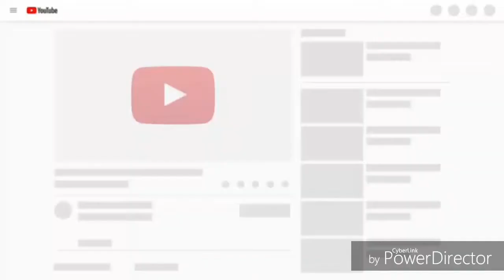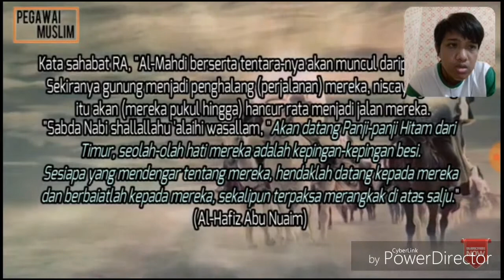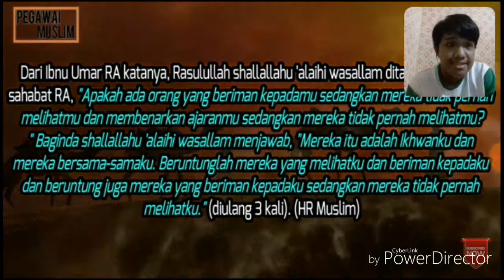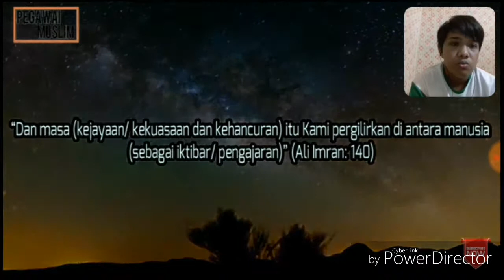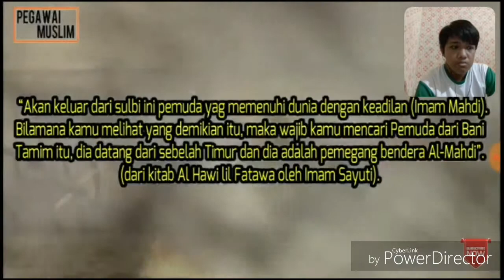REAKSI VIDEO PANJI HITAM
Merafak sembah takziah kepada KDYMM Sultan Pahang & seluruh kaum kerabat atas kemangkatan Sultan Haji Ahmad Shah Al-Mus’tain Billah ibni Almarhum Sultan Abu Bakar Ri’ayatuddin Al-Muadzam Shah.

Perginya pada hari & bulan yg mulia (17 Ramadan 1440 H). Al-Fatihah.